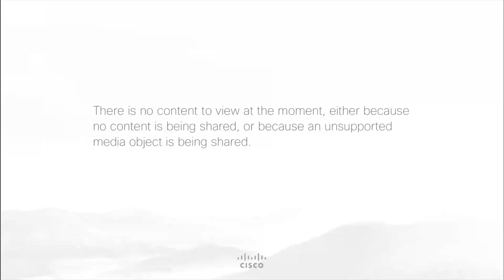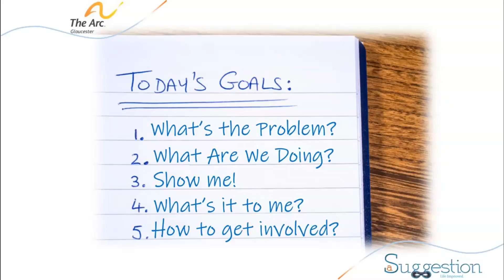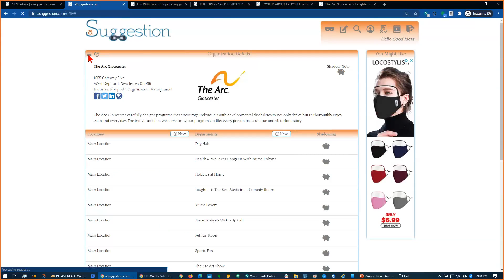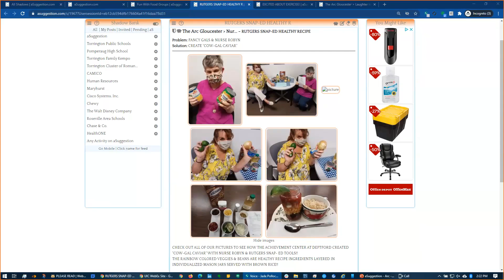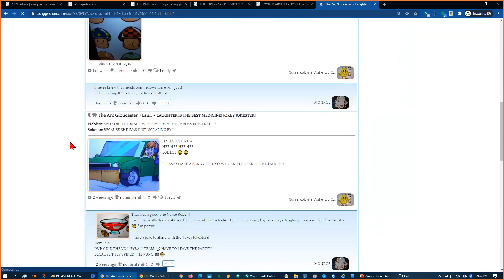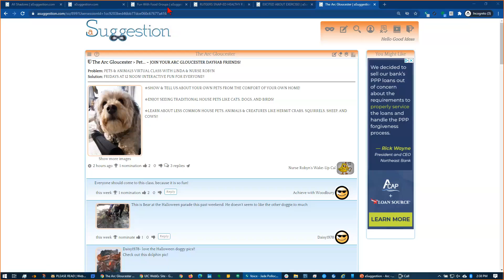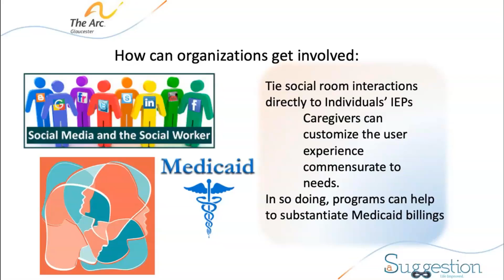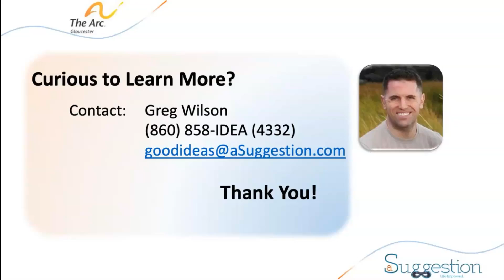Addressing Challenges of Social Media for Individuals Living with IDD and Mental Health Issues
Handout: PowerPoint Presentation-Greg Wilson, Jake Jones, Jade Pollock, and Robyn Blanchard

Overview: With the social restrictions surrounding COVID-19 pandemic, connecting with others via virtual and social media platforms has become much more prevalent. Individuals with intellectual and developmental disabilities (IDD) may have barriers in accessing social media platforms, including experience in navigating and knowing appropriate ways of interacting and making connections virtually. aSuggestion for Wellness & Care, working in a collaborative partnership with The Arc Gloucester, offers a unique combination of features and services that allows for the Provider to leverage their Direct Support Staff to manage and moderate social media platform that includes healthy group discussions in an anonymous, secure, and private manner with the individuals they serve (patients, clients, family, service recipients, etc.). The application of this concept with the collaboration of partners like The Arc Gloucester has shown to be a one-of-a-kind solution to social engagement and education in a virtual context to support individuals with IDD. The platform allows for personal choice, independence, safe (moderated) social engagement, anonymity, staff facilitation, and (non-prescribed) 24/7 access 365 days per year. This presentation will share The Arc Gloucester's experiences with the aSuggestion platform and present ways to get involved and become collaborative partners.

Learning Objectives:
1. Describe aSuggestion for Wellness & Care and its component.
2. Obtain information on how to get involved and use aSuggestion for Wellness & Care in organizational programming.

Presenters:

Greg Wilson, serves as the Founder & CEO of the aSuggestion comment sharing platform. Greg leads all marketing, biz dev, networking, B2B, and content management efforts of aSuggestion. He has an extensive background in business and sales in the healthcare verticals for the last 20 years with a degree in Psychology from the University of Massachusetts Amherst.

Jake Jones is the Chief Executive Officer of The Arc Gloucester in West Deptford, NJ. He is a certified Master Trainer of Crisis Management: Verbal Intervention, non-aversive Personal Control Techniques in Crisis Situations for people supporting individuals with I/DD. Jake earned his Master's degree from Rutgers University. He is also a certified Americans with Disabilities Act Advocate (CADAA); via City University of New York (John J. College of Criminal Justice). He’s also a proud veteran.

Jade Pollock has 14 years experience working in the human services field. Jade works in the I/DD field providing quality assurance for day as well as residential programs and currently serves as the COO for a residential based I/DD agency. Jade holds a BA in Public Relations from Temple University and an MPA in Nonprofit Management from American Public University.

Robyn J. Blanchard is a registered nurse for over 24+ years with specialized nursing experience in (labor & delivery, school nursing, and developmental disabilities communities). Over 14 years enjoyed with The Arc Gloucester Agency Nurse position. Author of "Health- Fully Yours" Health & Wellness Tool Kit through Arc US HealthMeet Project.

COVID-19 Webinar Series is presented by the HealthMatters Program, Department of Disability and Human Development, College of Applied Health Sciences, University of Illinois at Chicago with continued partnership with Project SEARCH, a leader in securing competitive employment for people with disabilities based at Cincinnati Children’s Hospital Medical Center and with Aspire an Illinois organization providing services to children and adults with developmental disabilities, their families and their communities.